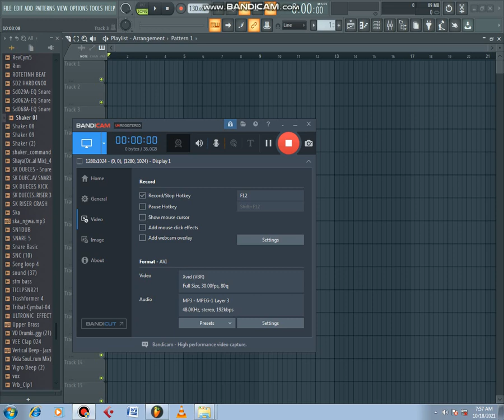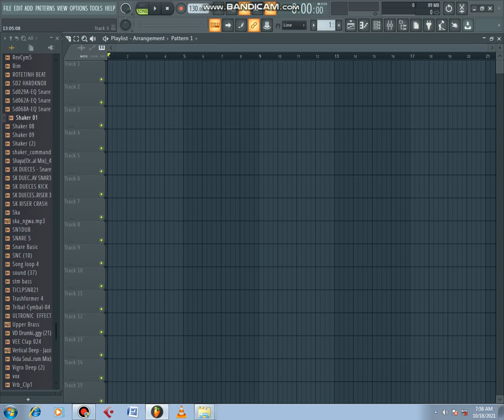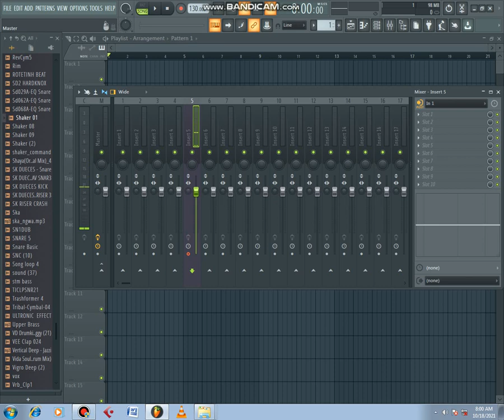How to stop hearing your microphone when recording on FL studio Tutorial 🔥Hitler SA